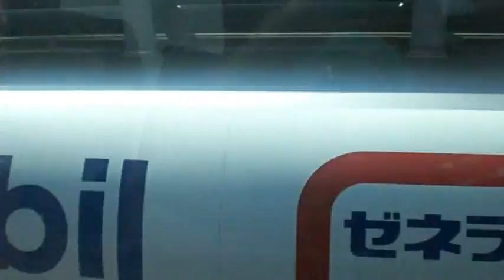関西空港自動車道～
Music by Moby　阪神高速4号湾岸線（大阪・神戸方面）　阪和自動車道　スカイゲートブリッジ　コンビナート・重工業　堺泉北臨海工業地帯～JR牟岐線・赤石駅（徳島県小松島市）